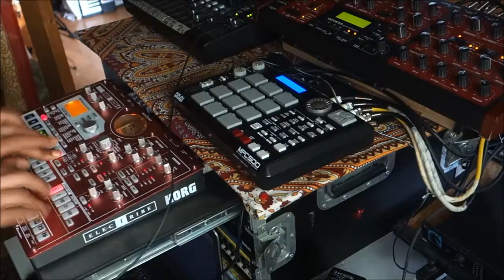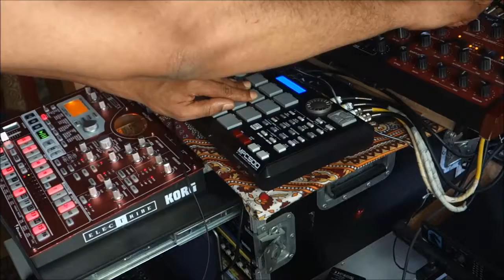Bring it on, Investor BassGrooveSynth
Snippet from a jam on "Bring it on, Investor". Bass, drums and other sounds on esx1, mpc triggers space-sounds on Virus b.